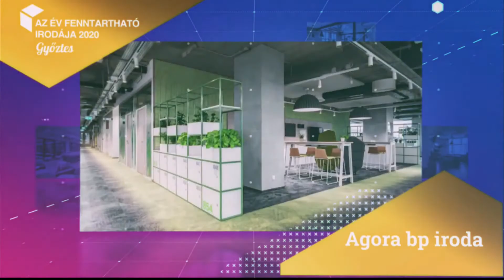Agora bp HUB - Az Év fenntartható Irodája 2020-ban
A bp BSC Agora irodaházban kialakított irodái nyerték el a családbarát és fenntartható iroda díját az ÉV irodája versenyben.
A Kopaszti gáton megrendezett zenés Pikniken a díj átvételét mutatjuk be. Forrás: Az Év irodája